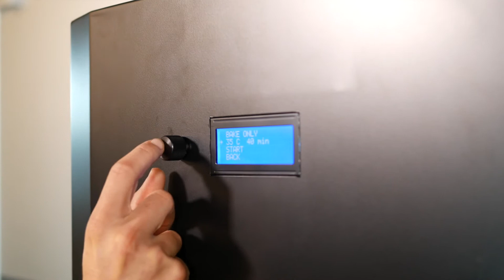Nexa3D xCURE Post-Curing System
Post-curing maximizes material properties, improving parts’ strength and providing consistent mechanical performance part to part and build to build. xCURE combines heat and dual wavelength light consistently to post-cure printed parts using a combination of material specific prescribed sequences in a controlled chamber. xCURE accommodates parts as large as 16 liters in volume and is designed to process the entire print envelope of Nexa3D’s NXE 400 printer. The chamber can accommodate up to three build plates at once and allows parts to cure directly on the build plate or be placed in a basket and cured individually. xCURE is equipped with high power LEDs that operate at dual wavelengths as well as in sequential UV and thermal curing modes. xCURE comes pre-loaded with validated workflow curing recipes for all approved Nexa3D photoplastic materials and is easily upgradeable for additional materials. xCURE is built to global industrial construction and saftey standards and operates in three curing modes: UV only, heat only and UV+heat. xCURE delivers optimal and effective curing cycles that guarantee consistent mechanical properties and predictable part performance.